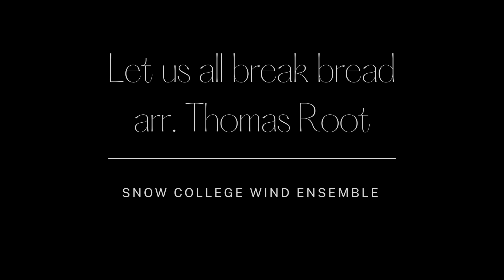Let us all break bread arr. Thomas Root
Performed by Snow College Wind Ensemble 01/31/2024
Directed by Dr. David Fullmer
Trumpet: Braden Eddington